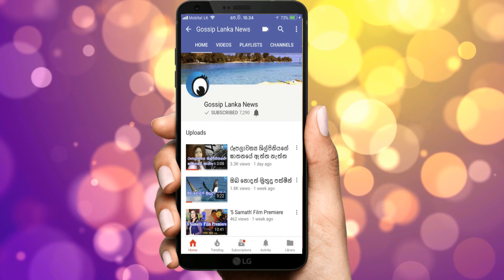අලුත්ගම හැඬවූ සදීප ලක්ෂාන් ඝාතනයේ සුලමුල- මිනී මරුවා වයස18 යි